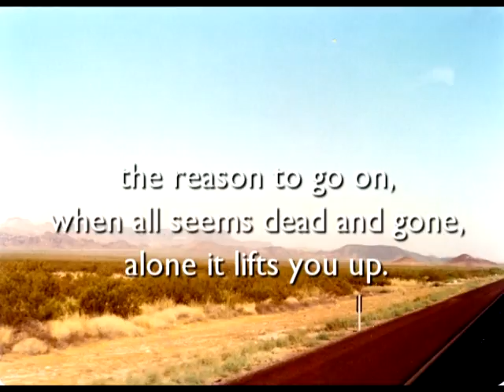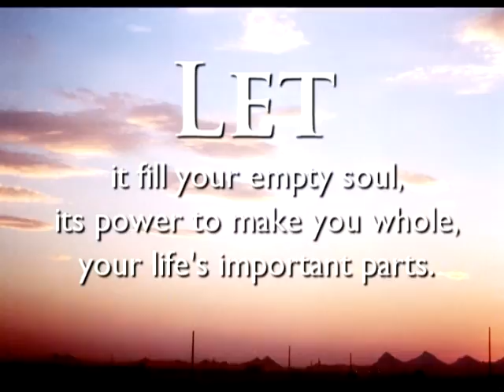OML - v01 - 02.) Hope by Kristian Nelson ([DVD] video sample)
Original Music Library Video Sample in DVD 4:3 normal screen resolution.  The full video file and lyrics are available